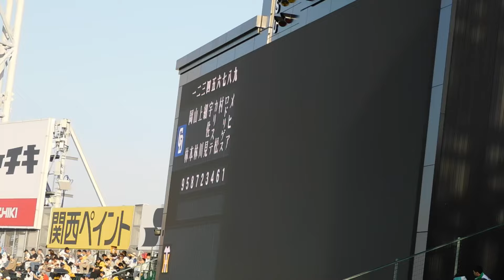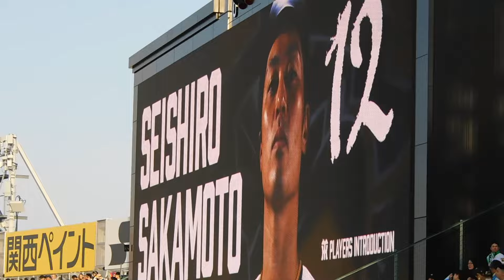2024.4.19 阪神vs中日 阪神スタメン発表